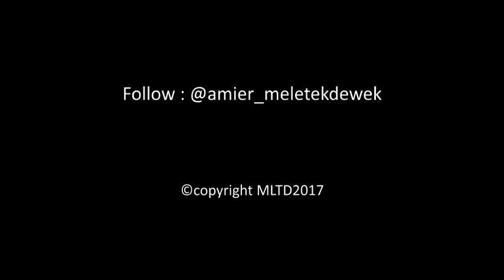Mengejutkan, Spion ternyata ditemukan oleh orang Jawa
Video lucu instagram